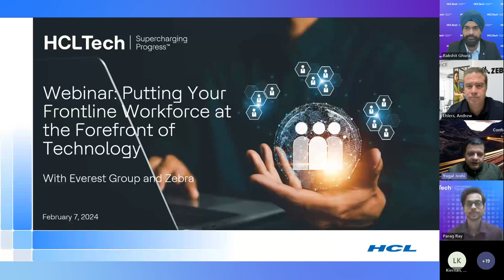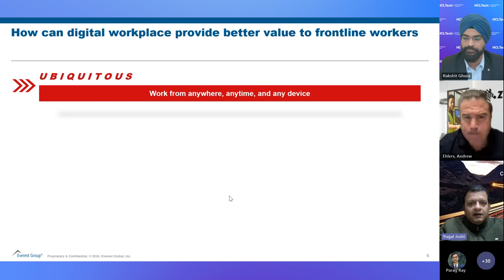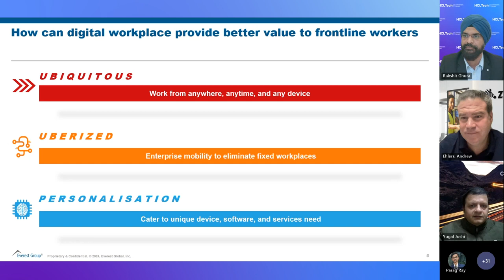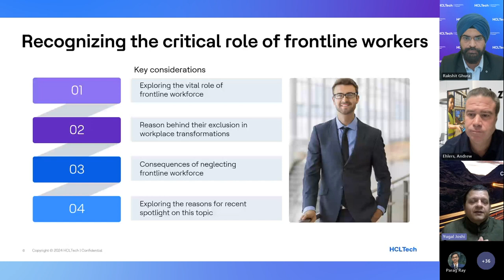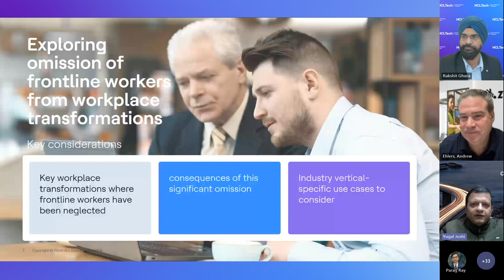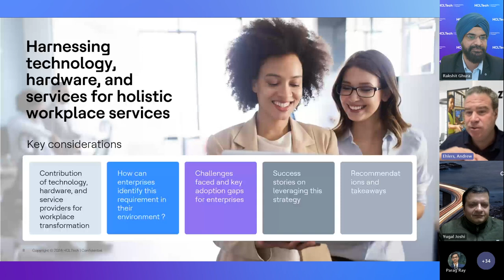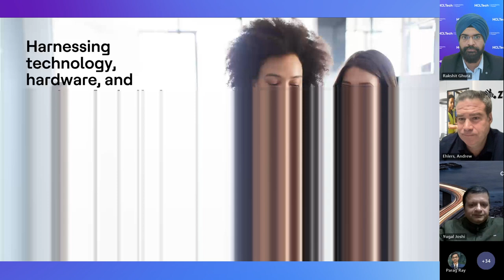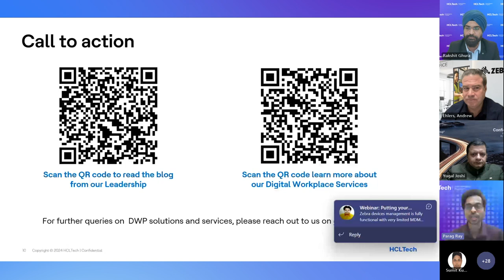Webinar on Putting your frontline workforce at the forefront of technology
Watch this video on our webinar on frontline workforce. The webinar explored predominantly the role of technology in ensuring the frontline workers get better experience so that they can serve end customers well. A few specific use cases have also been explored. Watch it now to learn more.